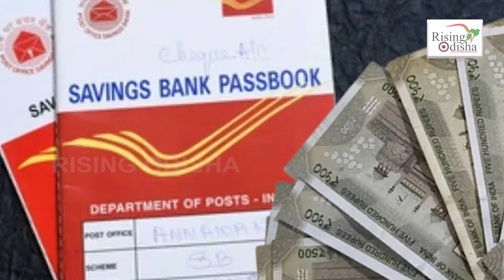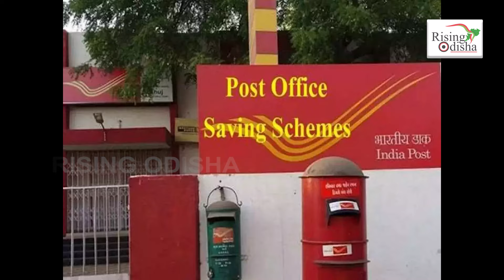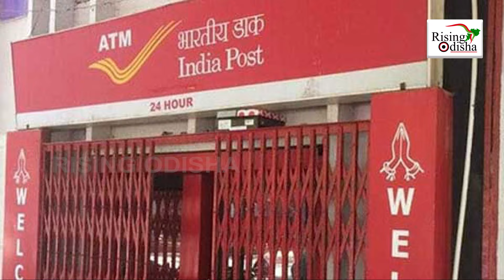Post Office Senior Citizen Saving Scheme 2024: Get Up To Rs 20,000 As Monthly Earning! | Postal News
Post Office Senior Citizen Saving Scheme 2024: Get Up To Rs 20,000 As Monthly Earning!